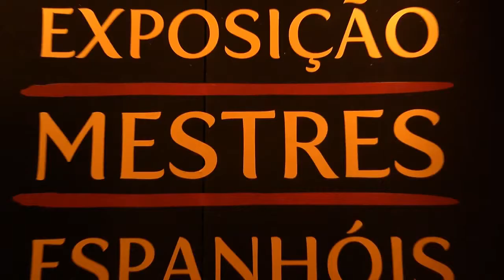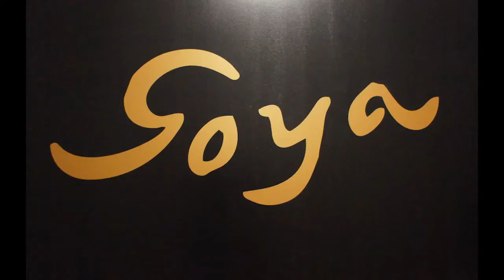Vitória é a primeira cidade a receber a exposição que reúne pinturas e gravuras inéditas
Originais de Picasso, Goya, Salvador Dalí e Miró marcam comemoração dos 460 anos do Palácio Anchieta